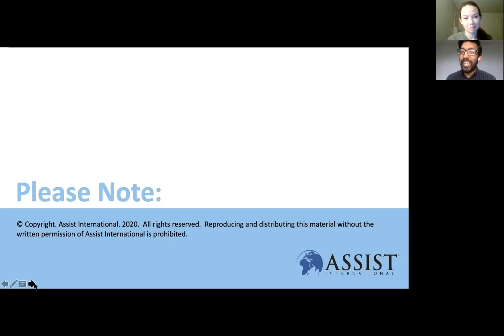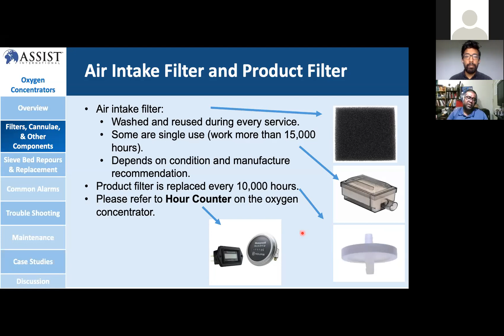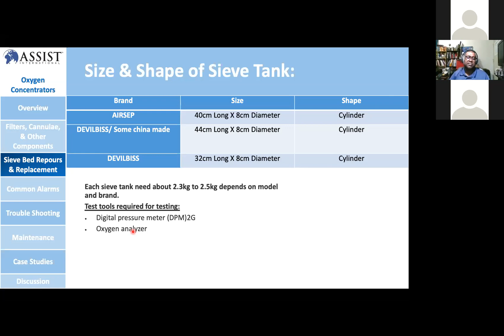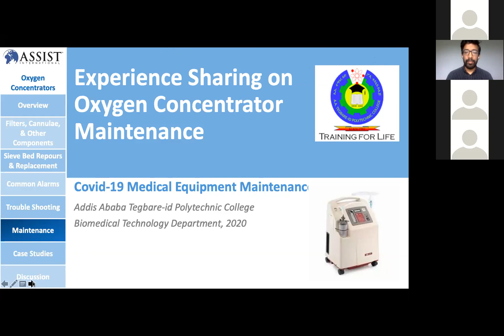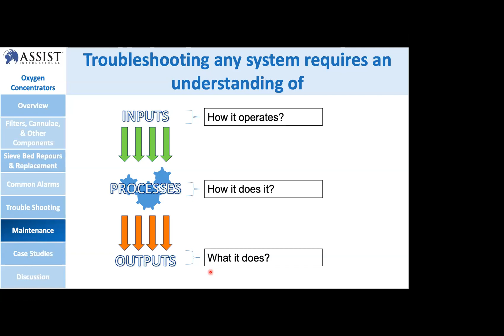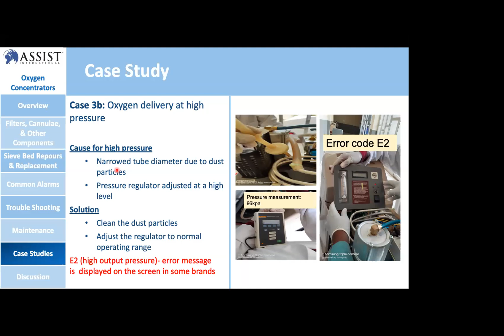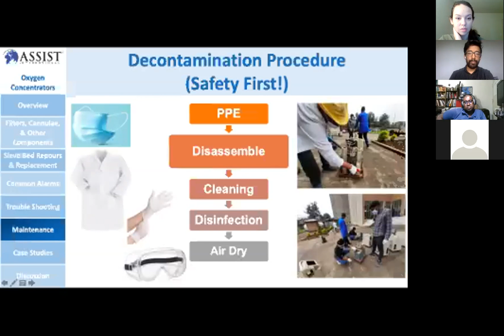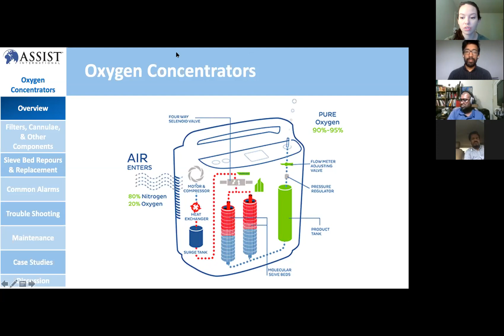HTM Session 8: Oxygen Concentrators - Part 2 - Africa